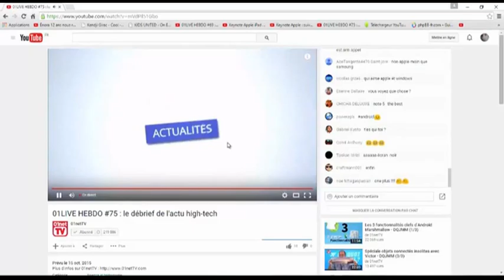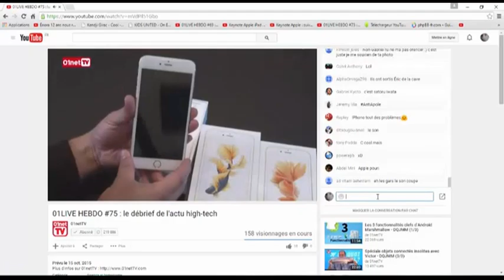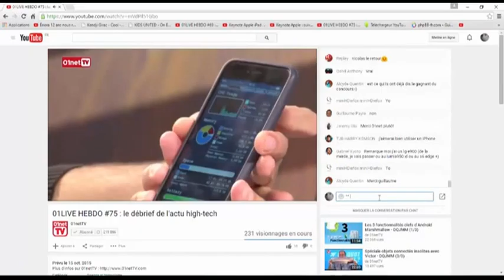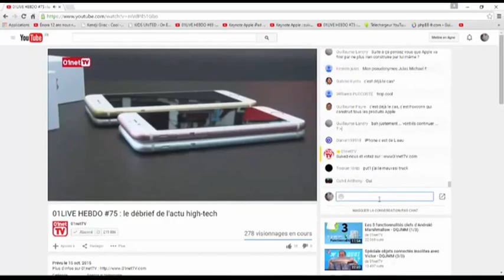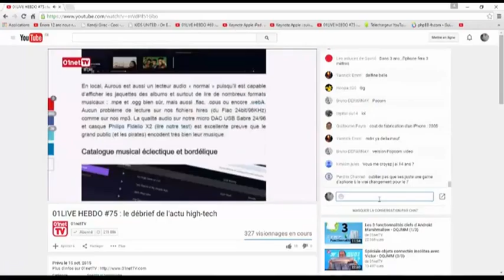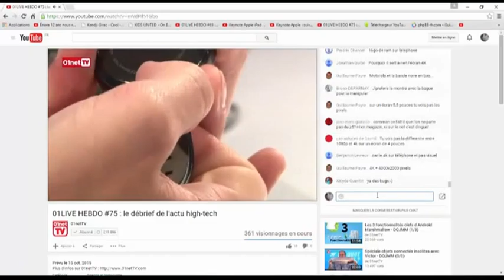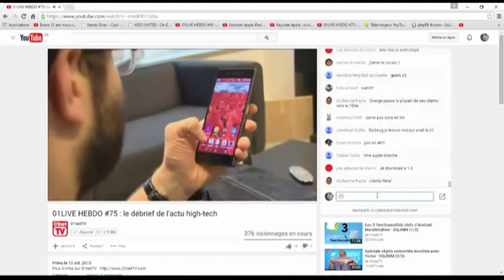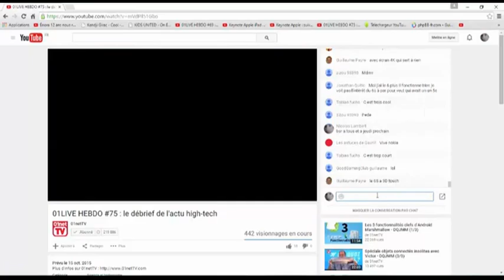01LIVE HEBDO Numero 75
01LIVE HEBDO #75 : Chipgate, Aurous, Xperia Z5, Moto 360